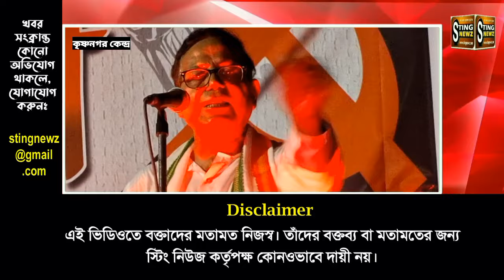ধুবুলিয়া: অভিষেককে একি খোঁচা মহ: সেলিমের!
ভাইপোকে একি খোঁচা মহ: সেলিমের!